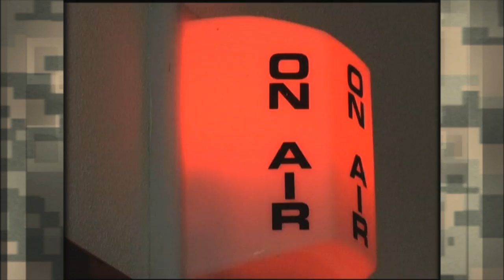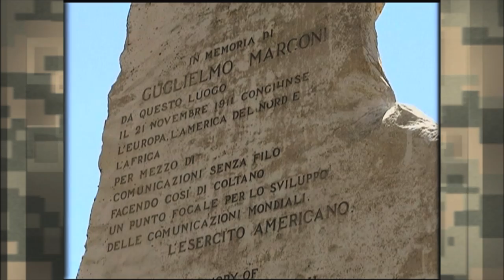The 509th Signal BN Replaces A Monument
The 509th Signal BN replaces a monument dedicated to one of the inventors of wireless radio transmission to Camp Darby in Italy.